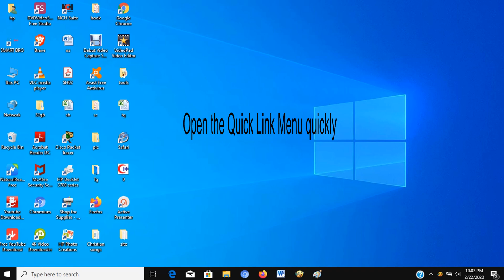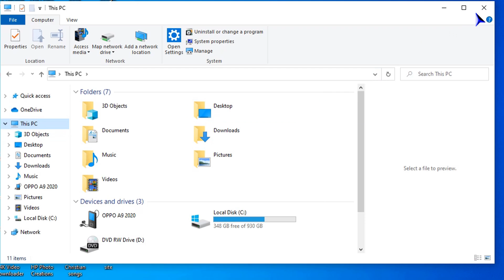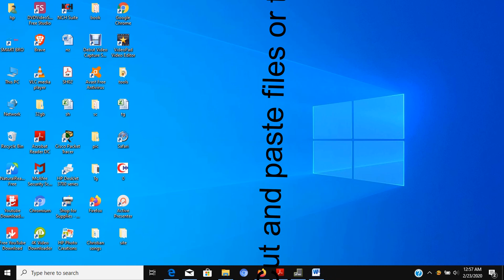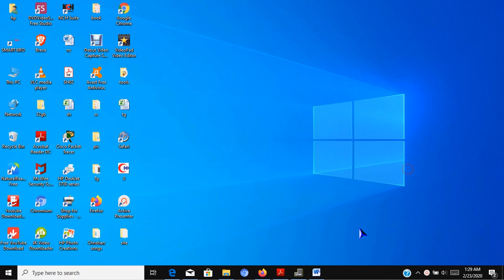Keyboard Shortcuts - Windows 10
Keyboard Shortcuts - Windows 10 (Most used)